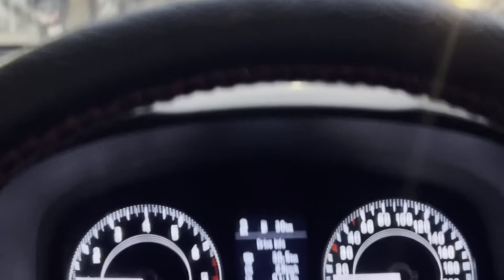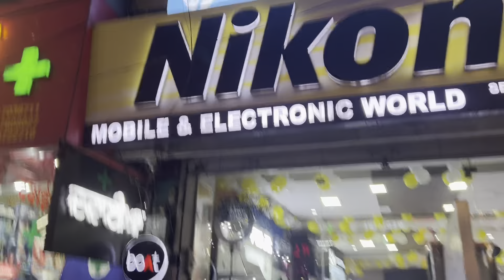70000💰di shopping krli😳 /Shopping krni pyi 🇨🇦canada lyi😁 ||Must watch